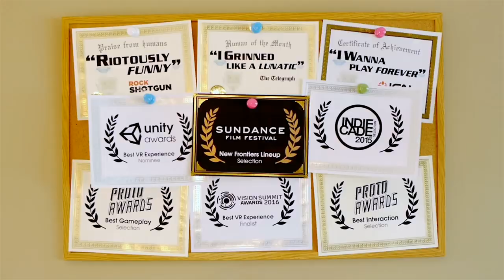TOP 10: PlayStation VR Spiele (PS4 Virtual Reality) - Teil 1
Für diese 10 VR Spiele lohnt es sich das PlayStation VR zu kaufen! Wie ist eure Meinung dazu? Welche Spiele würdet ihr zu den Top10 für VR zählen?

►PS4 und Zubehör bei Amazon